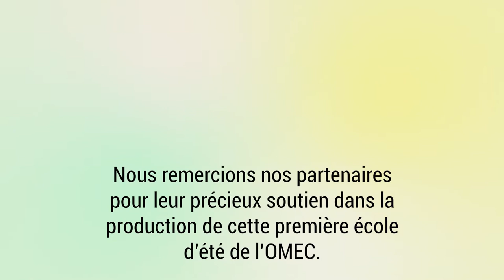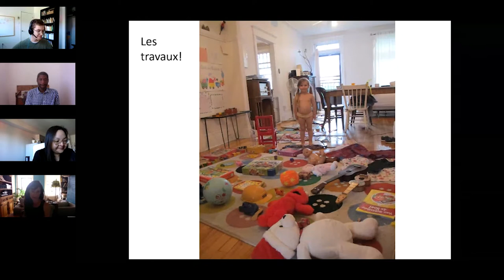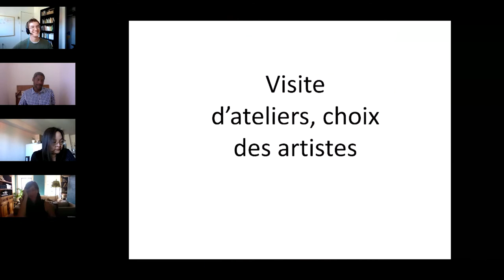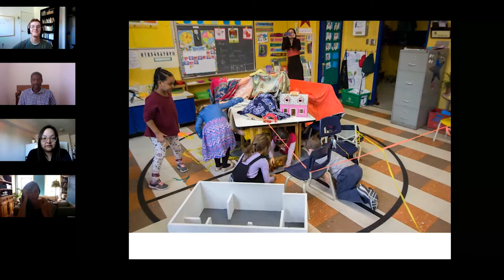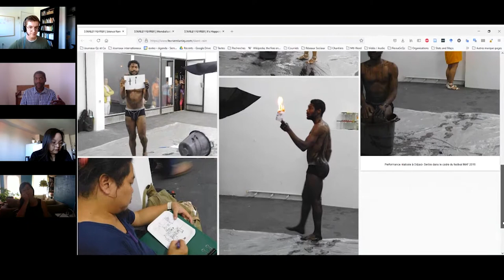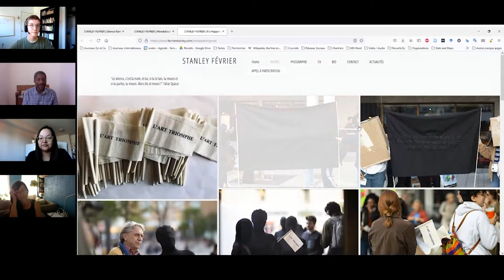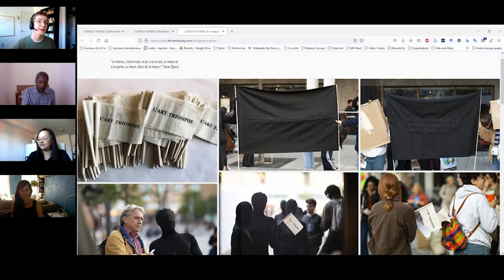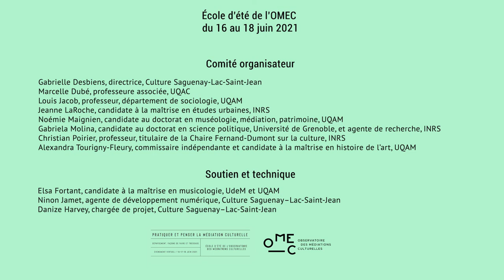Table ronde | Réflexions critiques sur la cocréation et la coconstruction des connaissances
École d'été OMEC | Pratiquer et penser la médiation culturelle
17 juin 2021

« Le commissariat comme outil de recherche et de connaissance sensible », par Caroline Loncol Daigneault, artiste

« Cocréer et coconstruire pour ouvrir un dialogue : la coscénarisation », Jani Bellefleur-Kaltush, cinéaste

« Pratique artistique et transformation sociale », Stanley Février, artiste

Animation : William-J. Beauchemin